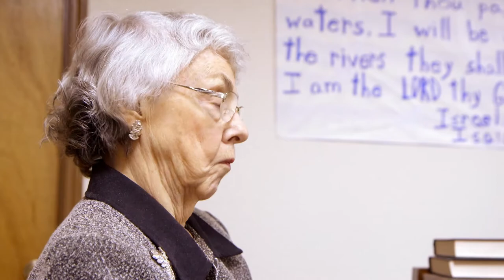From Texas to Barbuda with Love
Grace Baptist Church in Wild Peach, Texas, packed thousands of shoeboxes this year despite suffering losses after Hurricane Harvey. Pastor Mark and Cherry Brumbelow traveled to the Caribbean to see some of those boxes distributed to Hurricane Irma survivors from the island of Barbuda.